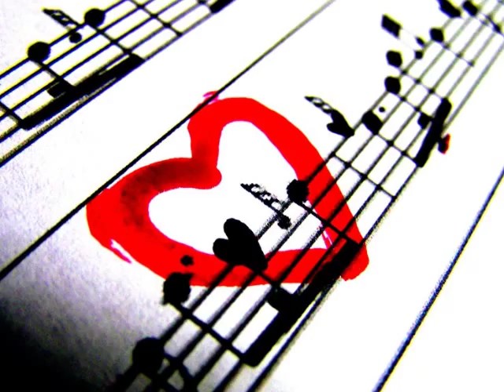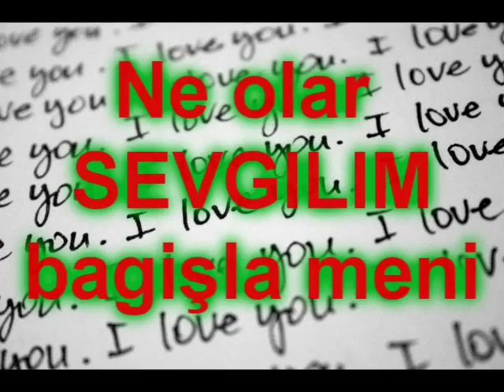Musa Abdullayev - Bilmezdim (Guitar Solo R.Aqil)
Sevdiyime Ve Sevenlere.